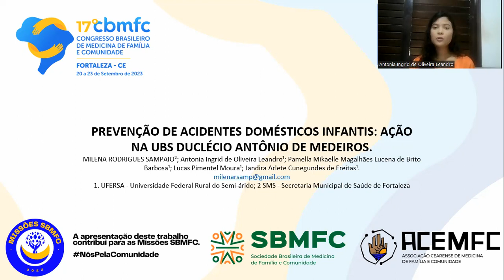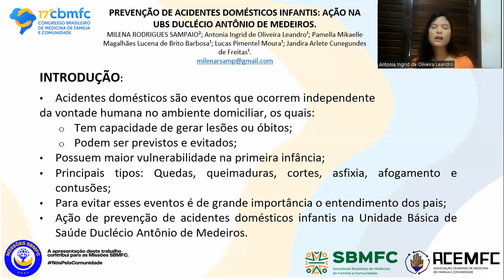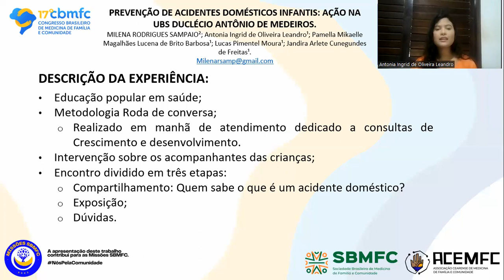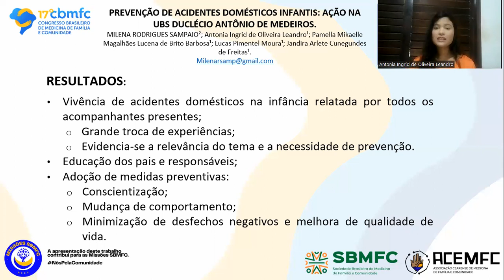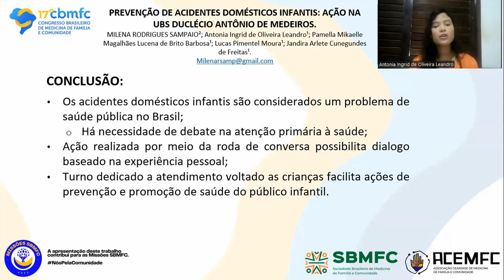780 - Prevenção de acidentes domésticos infantis: ação na UBS Duclécio Antônio de Medeiros.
Autores: MILENA RODRIGUES SAMPAIO 2, Antonia Ingrid de Oliveira Leandro 1, Pamella Mikaelle Magalhães Lucena de Brito Barbosa 1, Lucas Pimentel Moura 1, Jandira Arlete Cunegundes de Freitas 1
Instituição: 1 - UFERSA - UNIVERSIDADE FEDERAL RURAL DO SEMI-ÁRIDO; 2 SMS - SECRETARIA MUNICIPAL DE SAÚDE DE FORTALEZA

Resumo:
Introdução: Os acidentes domésticos são eventos que ocorrem independente da vontade humana no ambiente domiciliar, com capacidade de gerar lesões ou óbitos, embora tenham a possibilidade de serem previstos e evitados. As crianças na primeira infância detêm maior vulnerabilidade ao seu acontecimento, devido ser uma fase de grande desenvolvimento físico, cognitivo e social. Destaca-se a importância do entendimento dos pais para evitar esses eventos inesperados, que possuem conexão direta com o meio social, comportamento familiar e a idade específica das crianças. Diante do exposto, realizamos em 2022 uma roda de conversa com acompanhantes das crianças que realizavam consulta de Crescimento e Desenvolvimento (CeD) na Unidade Básica de Saúde de Mossoró, Duclécio Antônio de Medeiros, sobre acidentes domésticos na infância, visando educar essa população sobre a temática e evitar acidentes. Objetivo: Relatar a experiência da ação de educação popular em saúde no território sobre acidentes domésticos na infância. Descrição da experiência: Em manhã dedicada às consultas de CeD, foi realizado um encontro na forma de roda de conversa no auditório da UBS Duclécio Antonio de Medeiros. A intervenção ocorreu nos acompanhantes das crianças, devido serem os maiores responsáveis por transformar a realidade infantil. O momento ocorreu em três etapas. Na primeira, realizamos o compartilhamento de experiências, solicitando a partilha de situações de acidente doméstico infantil. Posteriormente, entregamos panfletos orientando sobre os tipos de acidentes domésticos de acordo com a faixa etária, elucidando as diferenças nos acidentes a depender do desenvolvimento da criança. Por fim, houve o esclarecimento de dúvidas dos participantes sobre o tema. Resultados: Diante disso, a vivência de acidentes domésticos na infância foi relatada por todos os acompanhantes presentes, proporcionando uma grande troca de experiências. Nesse contexto, evidencia-se a relevância do tema e a necessidade de prevenção, por ser uma realidade comum e evitável. Ao fornecer aos pais e responsáveis os saberes referentes aos acidentes domésticos em crianças, elucidamos a adoção de medidas preventivas por meio da conscientização e consequente mudança de comportamento, para assim, minimizar desfechos negativos e melhorar a qualidade de vida das crianças. Conclusão: Por ser um problema de saúde pública no Brasil, é necessário o debate sobre acidentes domésticos infantis na Atenção Primária à Saúde, visando a mudança dessa realidade. A roda de conversa possibilita esse diálogo baseado na experiência pessoal e a presença de um turno da UBS dedicado ao atendimento às crianças, facilita as intervenções de prevenção e promoção de saúde na infância.